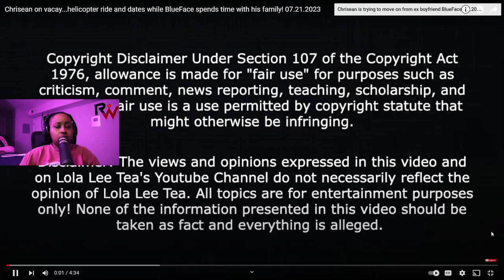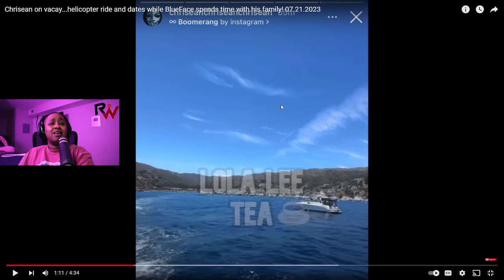Chrisean out here DATING her bd BLUEFACE and thought we didn't see HIM 👀🤣😱